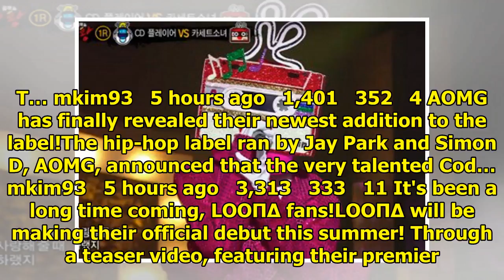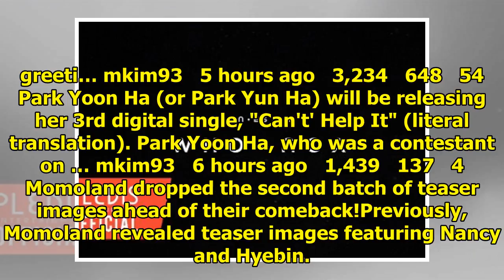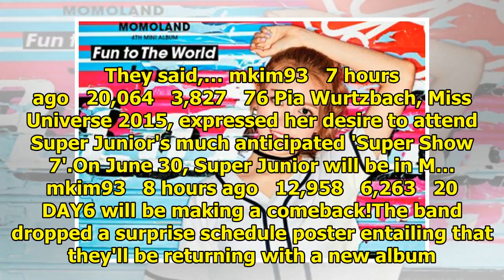Breaking K-pop news, videos, photos and celebrity gossip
(Check out Part 1 if you've missed it!)The second member I would introduce is Seong Jeong, a singer ...